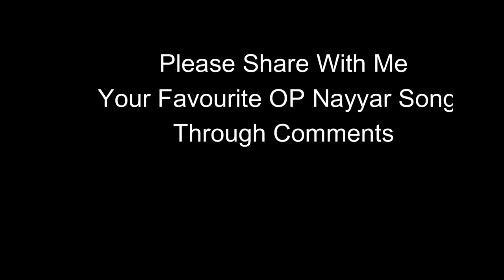Op Nayyar: The King Of Bollywood Rhythm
In this video, we pay tribute to the legendary music composer, Op Nayyar, also known as the King of Bollywood Rhythm. Join us as we explore his iconic old Hindi film songs that have become the essence of Indian music. From the evergreen "Pukarta Chala Hoon Main" to the mesmerizing "Deewana Hua Badal" and the soulful "Kashmir Ki Kali," Nayyar's compositions will transport you back in time. Don't miss this opportunity to learn more about the legendary Op Nayyar and enjoy some unforgettable melodies.

Welcome to Songs Guitar Music, the ultimate destination for guitar and music enthusiasts like you! Join me as we unleash the enchanting melodies of iconic songs on the guitar.
Immerse yourself in the incredible world of music as I share mesmerizing cover songs and captivating music lessons. Our channel offers a harmonious blend of entertainment and guitar lessons.
On this channel, you can expect to find soulful renditions of popular songs, including the timeless hits of legendary singers and musicians like Lata Mangeshkar, Kishore Kumar, Mohammed Rafi, Arijit Singh, AR Rahman, S.D. Burman, R.D. Burman and some of my other favourite hindi and regional songs. Whether you're a fan of nostalgic tunes or simply enjoy the soothing melodies on guitar, this channel is perfect for you. So sit back, relax, and let the strings transport you to a world of musical bliss.

00:00 op nayyar the rhythm king
00:25 op nayyar early life
00:42 op nayyar's bollywood journey
01:08 op nayyar's best work
01:42 Op Nayyar the downfall
02:37 how andaz apna apna music was inspired by op nayyar